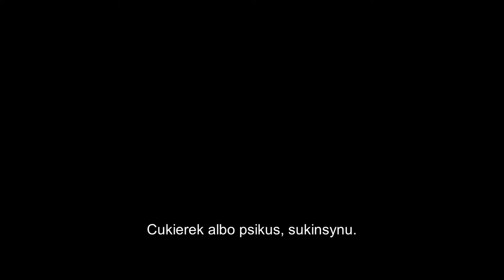Detektyw Knight: Łotr | Cineman